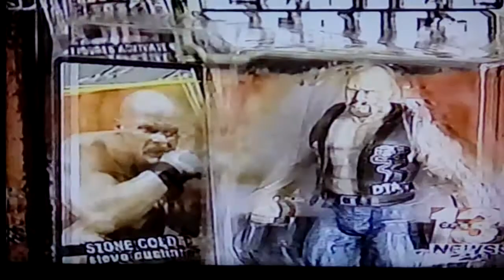UPN News WWE Jakks Action Figures